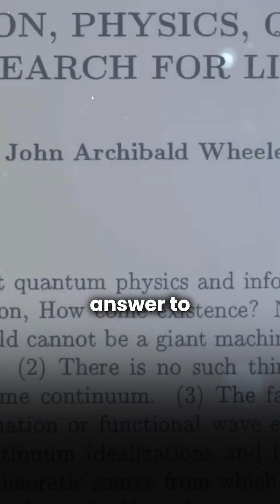What if the physical world isn’t real at all? Many physicists are telling us it isn't.